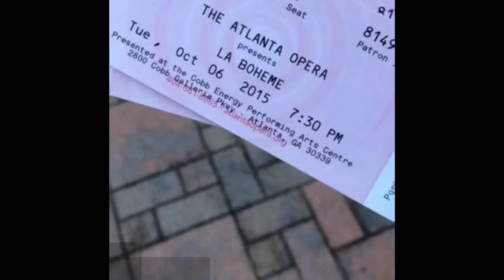10/5/15 Atlanta Opera labohème @theatlantaopera atlboheme atlanta @cobbenergypac